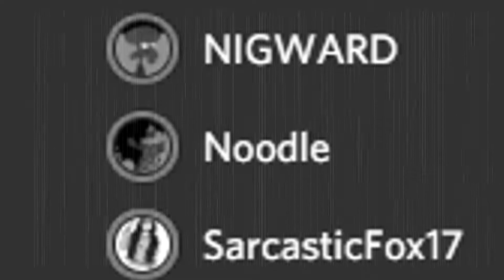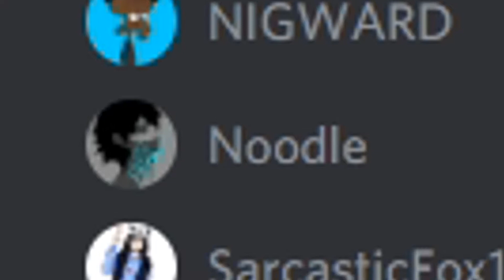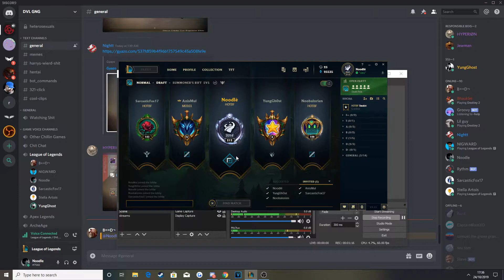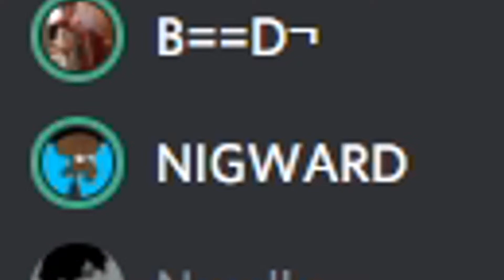LEAGUE OF LEGENDS IS SO FUN! (2 PENTAKILLS!!!!)